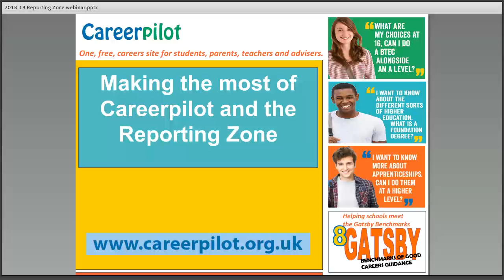Reporting Zone Feb 2019 v2